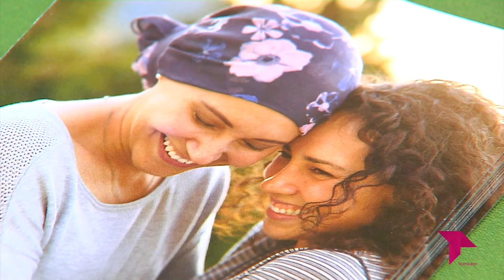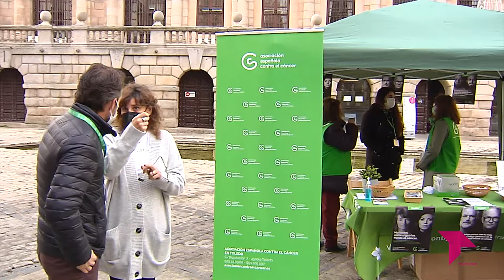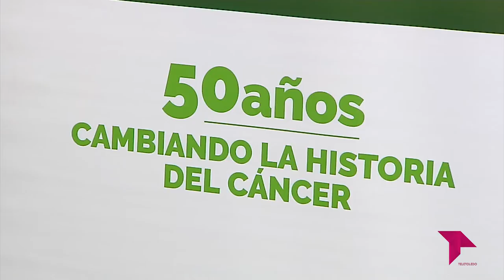LA AECC REIVINDICA QUE 'NO TODOS SOMOS IGUALES FRENTE AL CÁNCER¡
La Plaza del Ayuntamiento de Toledo ha sido uno de los lugares escogidos por la Asociación Española Contra el Cáncer para instalar una mesa informativa con motivo del Día Mundial Contra el Cáncer.